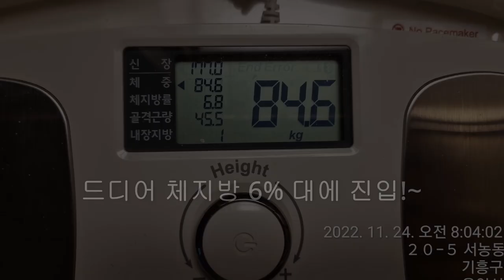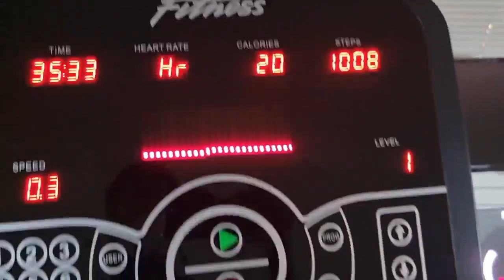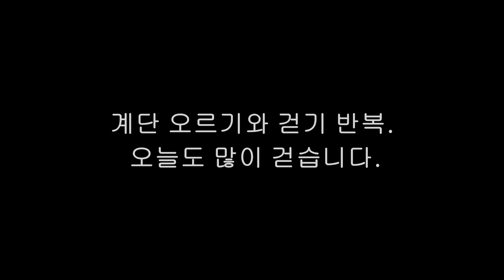백성열 근육량 45kg 유지, 체지방 6%대 만드는 가장 쉬운 방법